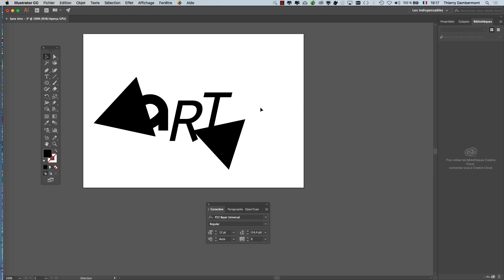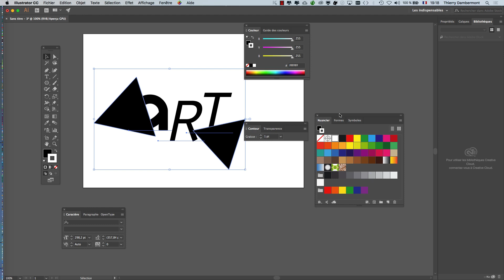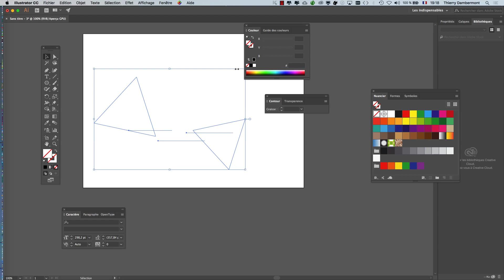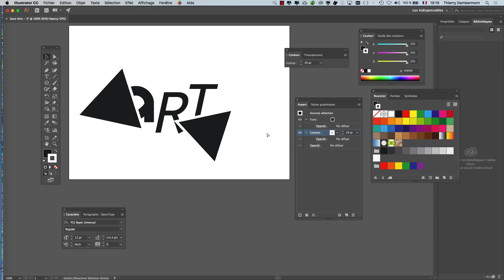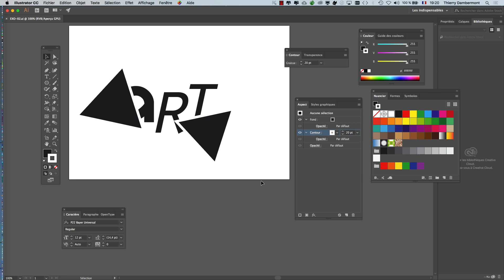AI - PART 23 Apprendre les contours spéciaux de ADOBE ILLUSTRATOR Formation infographie 2020